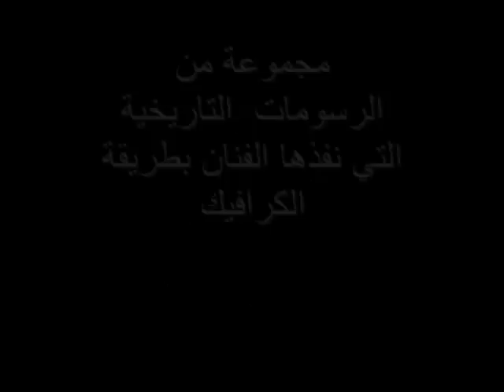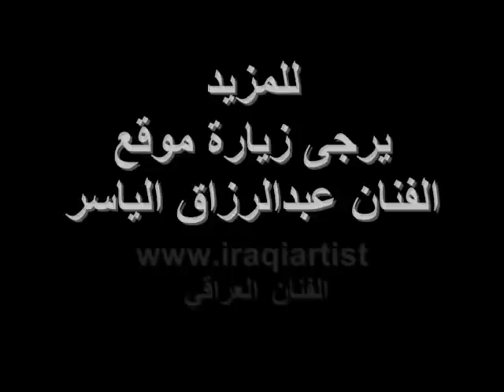تخطيطات الفنان العراقي عبدالرزاق الياسر - حين يندحر الموت امام الشهادة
سلسلة من التخطيطات التي نفذها بطريقة الكرافك الفنان التشكيلي العراقي  عبد الرزاق الياسر تحكي الثورة الحسينية الخالدة التي قادها سبط النبي الاكرم وريحانته يوم عاشوراء